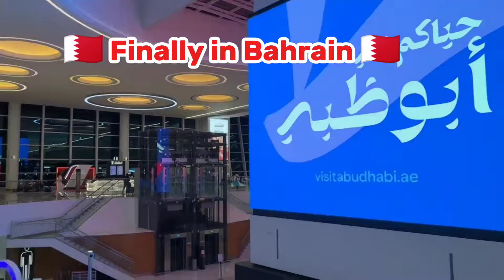First time travelling with my 1 year old baby|It was nice experience with Gulf airline